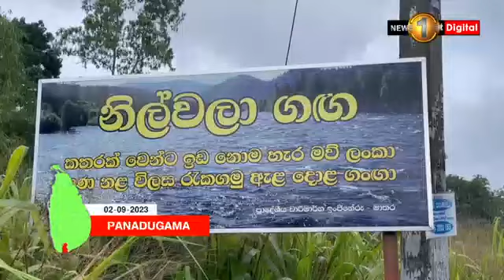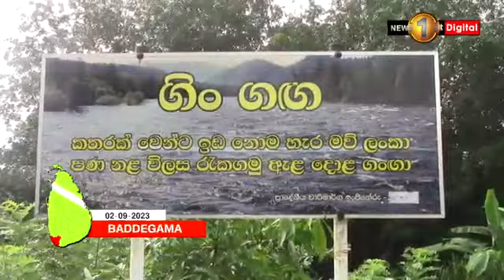Weather advisory on heavy showers issued